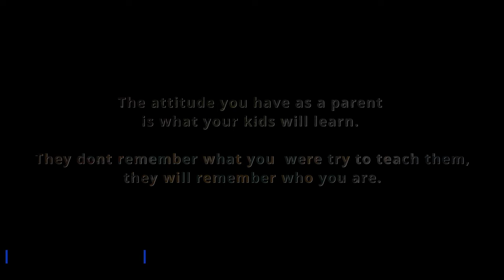संस्कार स्कूल से नहीं परिवार से आते है !!